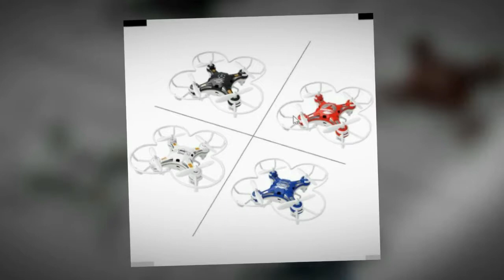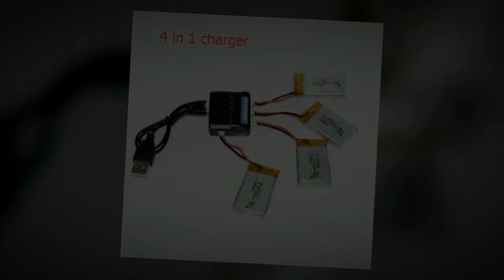Drones for sale Glasgow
Buy one and enjoy weekends with your kids enthralled by these awesome devices